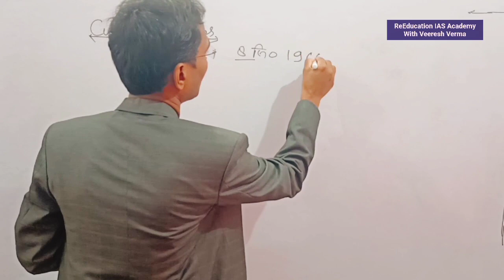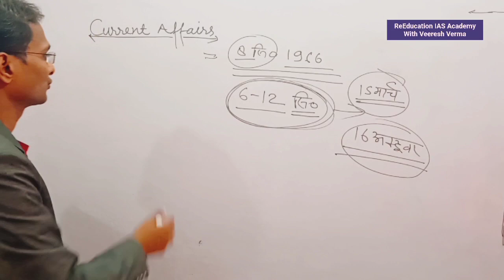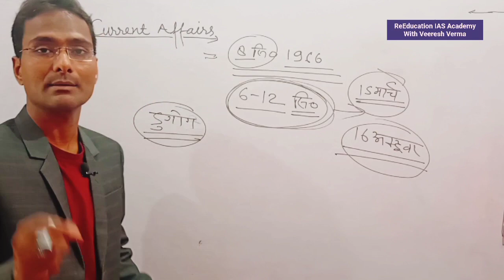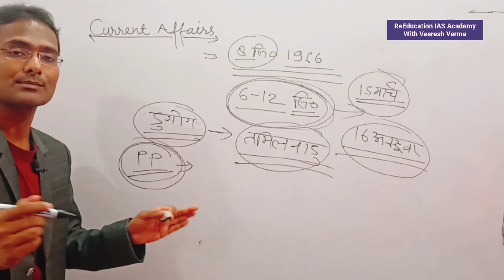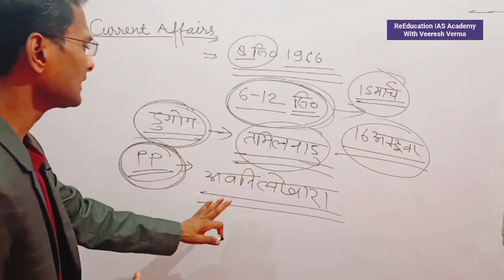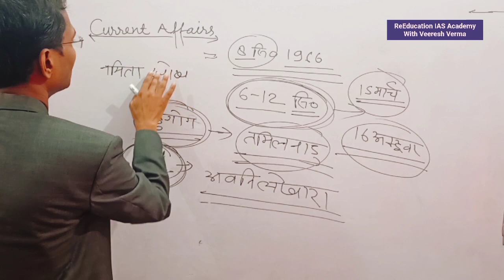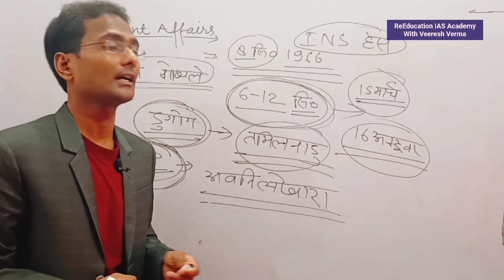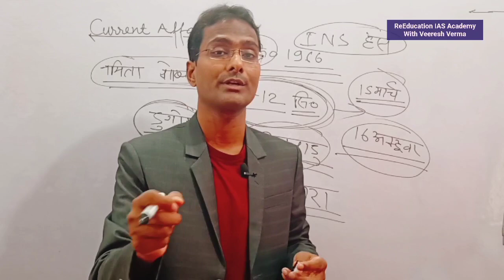Current Affairs Daily Current Affairs समसामयिकी INS Hans